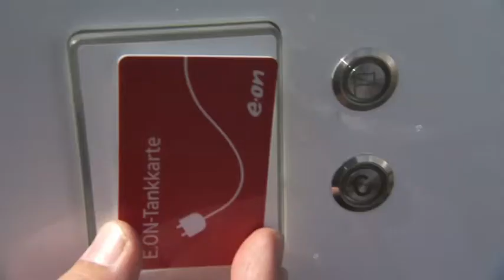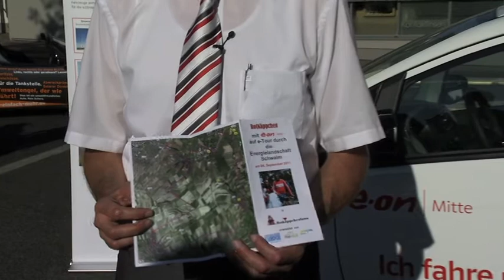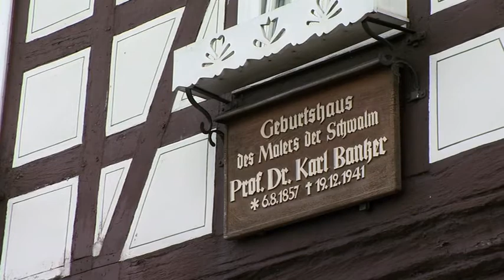E-Mobilität in Schwalmstadt - Organisiert durch die Unternehmen GESPA und E.ON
Ein Beitrag zu einem Event zum Thema Elektromobilität in Schwalmstadt.
Das Event fand im September 2011 statt und wurde durch die Unternehmen GESPA und E.ON-Mitte organisiert.